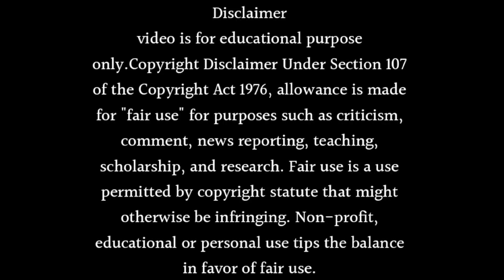Saath Nibhana Saathiya Season 3 Release Date - Giaa Manek New Show is Going to Come in 2023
About this video- Dosto Aaj Ki Is Video Me Maine Aapko Ye Bataya Hai Ki Saath Nibhana Saathiya Season 3 Release Date - Giaa Manek New Show is Going to Come in 2023 Ummeed Hai Aapko Ye Video Bahut Hi Jyada Pasand Aayegi Thank You So Much.